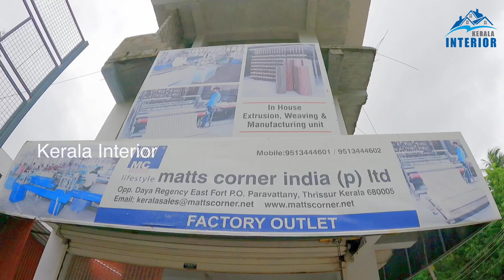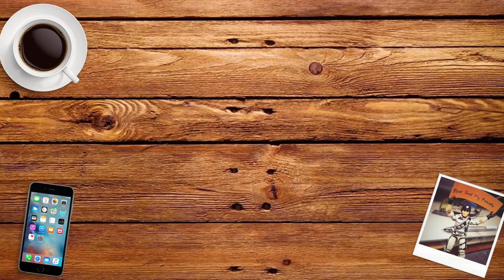Exterior & Interior PVC Blinds|Blinds design for home Interior|Low budget Blinds |Kerala Interior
Matts Corner India (p) ltd started operations in 1986 by entrepreneur George Mathew. When the industry was still emerging, we invented a market by building up a range of innovative, high-quality products. Today, we’ve found a prominent place in the market as suppliers of some highly sought-after international brands of blinds as well as eco-friendly systems. Not to forget the prompt after-sales service we are known for.

Blinds
We offer an extensive range of energy efficient, eco-friendly blinds in roller fabric, bamboo, wood and PVC designed to match your interiors, and most importantly your lifestyle.

Monsoon Blinds
Monsoon blinds are made from special scratch-resistant PVC and acrylic fabrics. The former ensures a lasting ‘new-ness’ of your exterior blinds and the latter allow light to pass freely making it a perfect shield.

Wooden Venetian Blinds
Wooden venetian blinds is a great way to bring the natural beauty of the outdoors into your home or office. Venetian blinds add that inexplicable touch of plush style and wood gives an earthy sophistication. The best part of this combination is its seamless integration with any type of decor - minimal, ethnic, chic or contemporary.

Exterior-Interior Blinds
Exterior PVC blinds are meant for privacy and demand a specialised design. Our exterior blinds ensure complete privacy to your living or office areas with its purposeful and highly studied design. Our balcony blinds shield out external view, allowing uninhibited view from a single side and that is yours.

Printed Roller Fabric Blinds
Manufactured to the highest technical specification, our printed Blinds are custom made to order using quality components and a stain finish. Have your own photo printed on a blind or use one from our library.

Insect Screens & Systems
We offer a range of insect screens to protect your living space from pesky insects while adding a flourish with elegant aesthetics. Available in a variety of materials and structural designs, our screens are best-suited to provide a completely harm-free pest living environment. Reach out to our experts can help you with the best designs for insect screens, mosquito screens and fly screens.

MC Life Style Own Products:-
Blinds
Monsoon Balcony Blinds
Wooden Venetian Blinds
Exterior and Interior PVC Blinds

Insect Screens & Systems
Barrier Free retractable
Plisee system
Vertical retractable system
Hinged openable insect screens
Fixed window
openable window

Query Solved

exterior & interior pvc blinds
blinds design for home Interior
low budget blinds
kerala interior
exterior & interior pvc blinds malayalam
exterior pvc blinds
interior pvc blinds
exterior pvc blinds malayalam
interior pvc blinds malayalam
blinds malayalam
blinds
pvc blinds
pvc blinds malayalam
exterior blinds
interior blinds
exterior blinds malayalam
interior blinds malayalam
blinds design
home interior
home exterior
low budget exterior pvc blinds
low budget interior pvc blinds
how install blinds
blinds design ideas
blinds designing
blinds installation
price of blinds
how to install blinds properly
budget friendly blinds
 low budget blinds designs
low cost blinds design ideas
budget friendly home decorating
 window blinds installation
blinds sale
blinds for sale
blinds price
retail blinds sale
wholesale blinds sale
low cost blinds sale
low price blinds sale
low budget blinds sale
exterior pvc blinds sale
exterior pvc blinds for sale
exterior pvc blinds price
retail pvc blinds sale
wholesale pvc blinds sale
low cost pvc blinds sale
low price pvc blinds sale
low budget pvc blinds sale
interior pvc blinds sale
interior pvc blinds for sale
interior pvc blinds price
insect screens
mosquito net
mosquito net malayalam
pvc